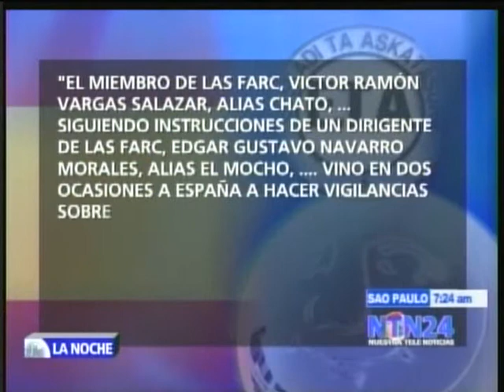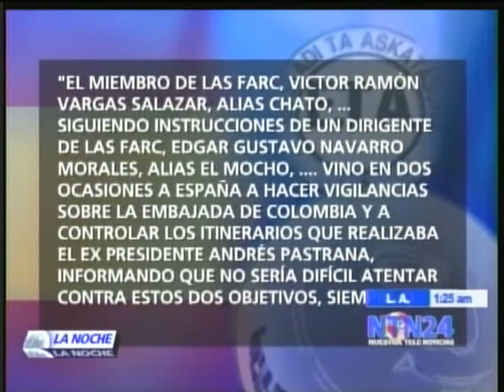LA NOCHE 02 MAR 2010 3/3